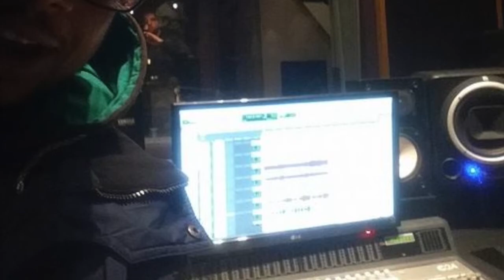KingLoopy x G-field cash gettin